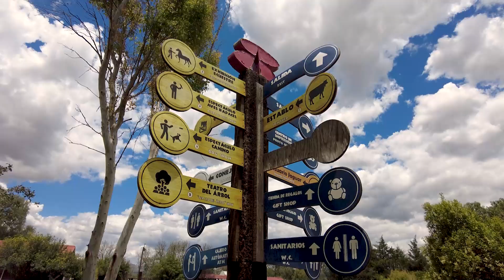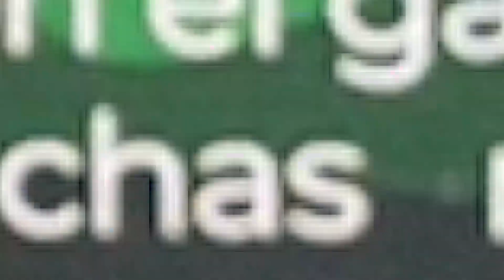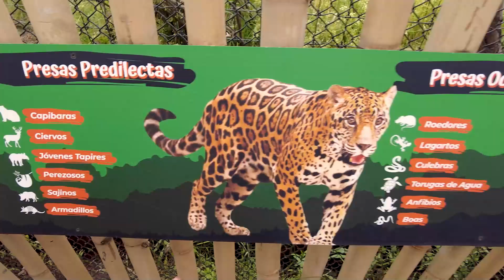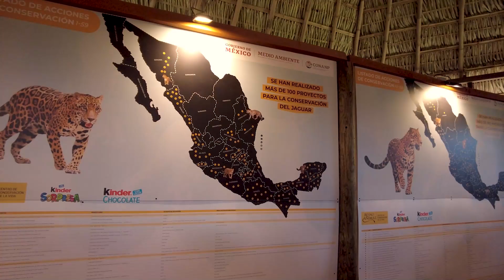El Mejor Safari de América está en México | Reino Animal 🦒🐘🦓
!Encantad@s! Somos Moni y Jon, sientate, disfruta, y descubre México con nosotros!

Cámara que utilizamos

Ordenador con el que editamos